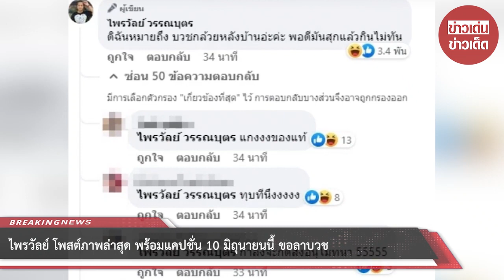ไพรวัลย์ โพสต์ภาพล่าสุด พร้อมแคปชั่น 10 มิถุนายนนี้ ขอลาบวช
พร้อมแคปชั่นระบุว่า 10 มิถุนา ไพรวัลย์ ขอลาบวชค่ะ

แต่งานนี้ก็เบรกชาวเน็ตหัวทิ่มเช่นกัน เมื่อ ไพรวัลย์ ได้ระบุไว้ใต้โพสต์ว่า ดิฉันหมายถึง บวชกล้วยหลังบ้านอ่ะค่ะ พอดีมันสุกแล้วกินไม่ทัน